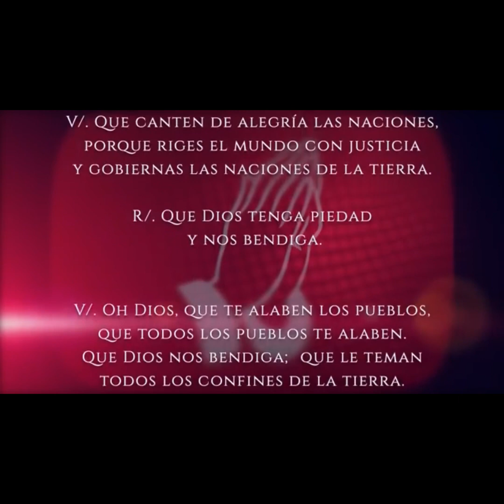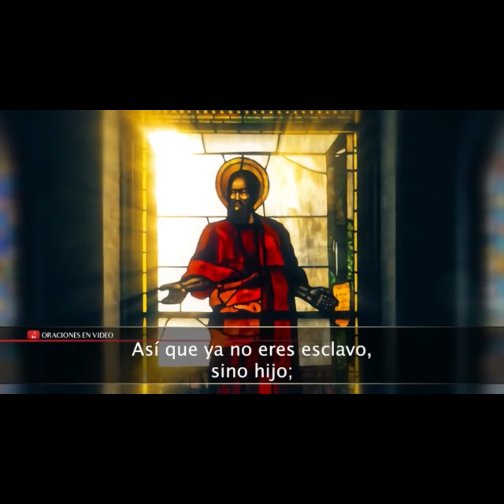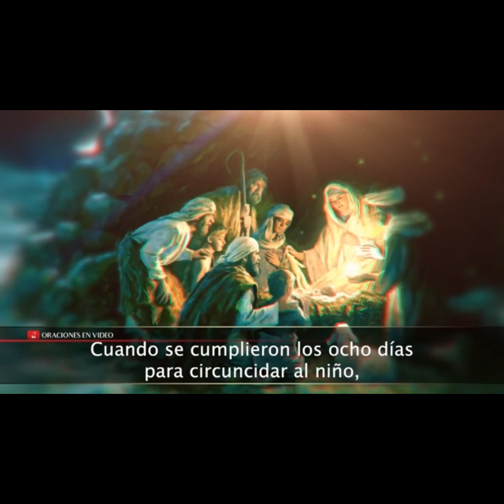Evangelio del día Domingo 1ero de Enero 2023